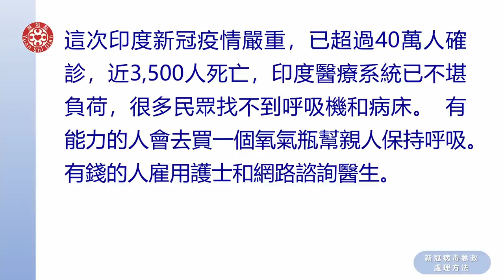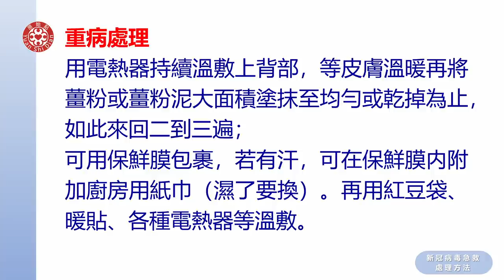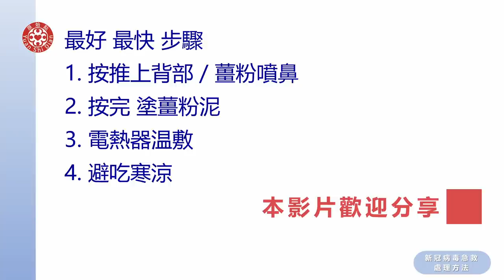2021提問答疑-新冠病毒急救處理方法